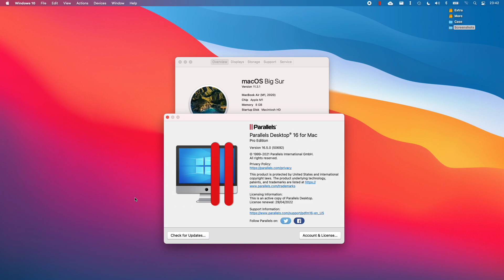Shadow Warrior (2013) - M1 Apple Silicon Parallels 16.5 - MacBook Air 2020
Shadow Warrior 2013 (Steam) on Parallels 16.5 using 4 CPU cores and 4 GB RAM on a MacBook Air 2020 512GB with 8 GB RAM and 8 GPU cores.